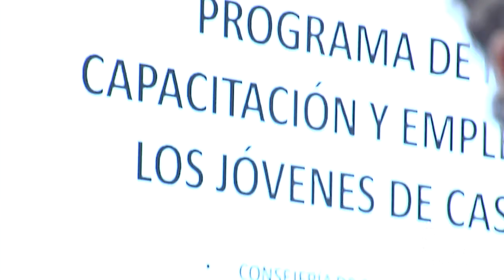La Junta y las Universidades públicas ponen en marcha VIVEUROPA CYL